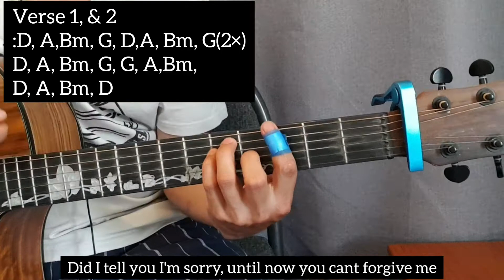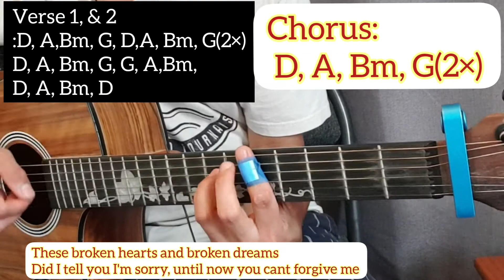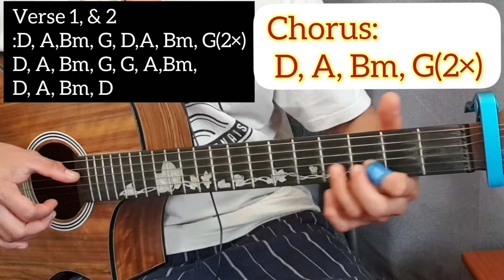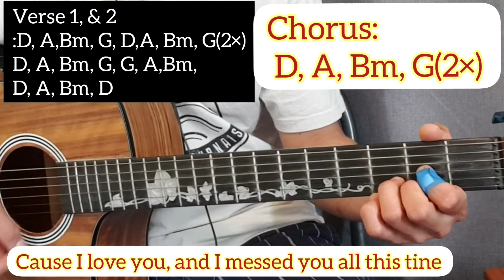Broken heart into pieces (Guitar tutorial) Cueshe Song album/ 100%Easy guaranteed pattern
thanksfor watching guys.